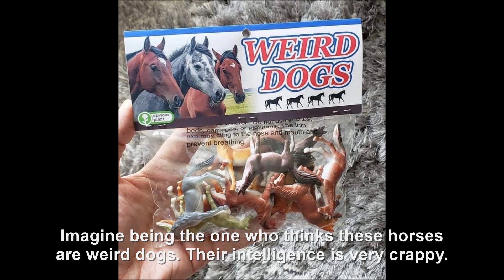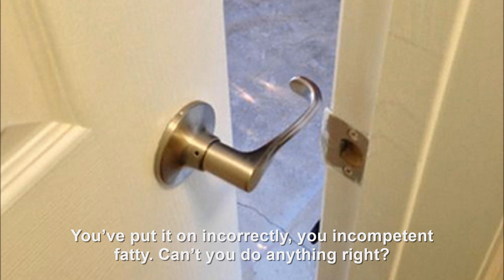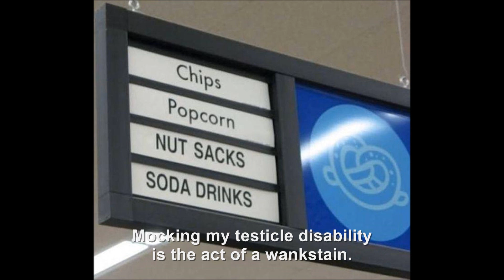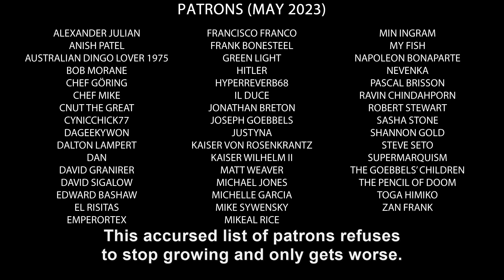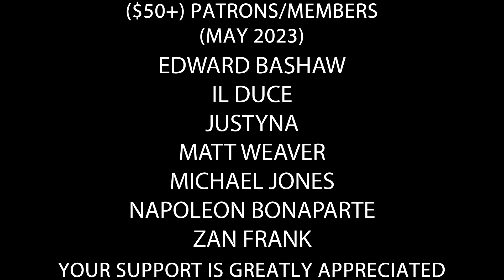Dolfy looks at random pictures XL